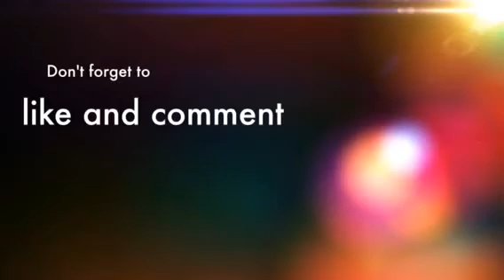New intro + Outro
My new intro plus outro